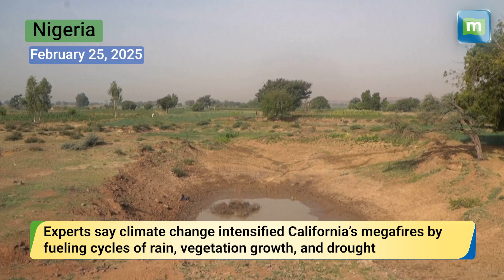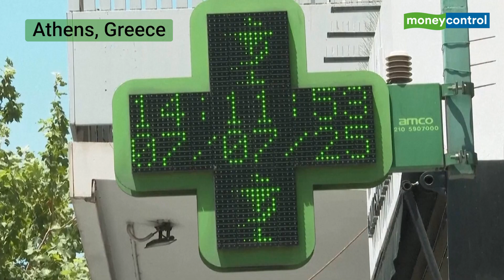Global Climate Crisis Deepens: Scientists Warn Earth Nears 1.5°C Limit After Record 2024 Heat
After Earth recorded its hottest year in 2024, 2025 is already bringing more extreme weather — from deadly wildfires in California and floods in Texas to droughts in Syria and Pakistan. Scientists warn that the planet is dangerously close to permanently exceeding the 1.5°C limit set by the Paris Agreement. As the world braces for the COP30 talks in Brazil, global leaders face mounting pressure to act.